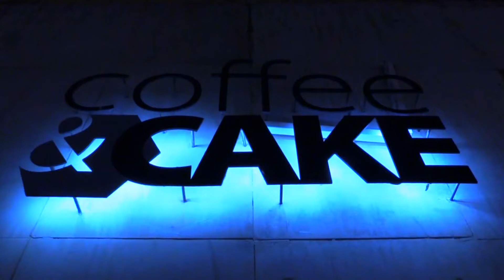Delicious Winter Cake and Five Types of Hot Chocolate at Coffee&Cake in Zadar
Delicious "Winter Cake" and Five Types of Hot Chocolate, a Real Holiday Treat at Coffee&Cake in Zadar.